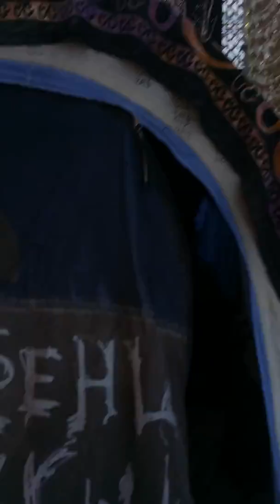Burning man Bike overview 2019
This is a little glimpse of my bike/camp at burning man 2019